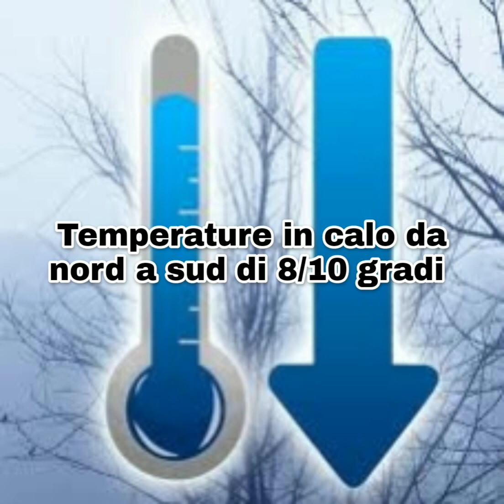FREDDA SETTIMANA IN ARRIVO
Avremo un colpo di coda l'inverno non è finito.